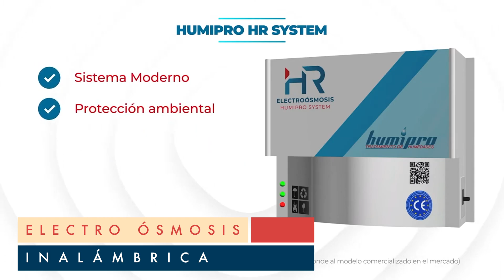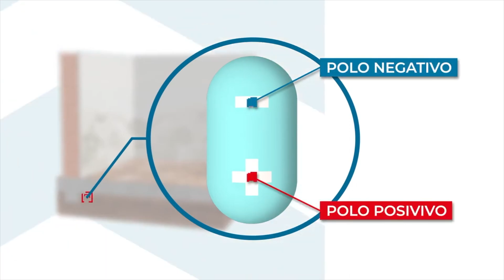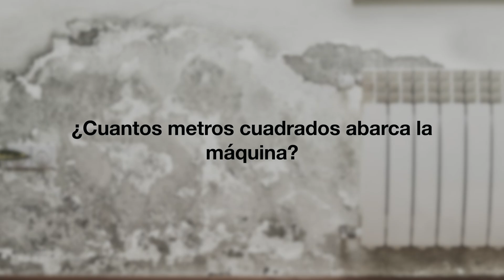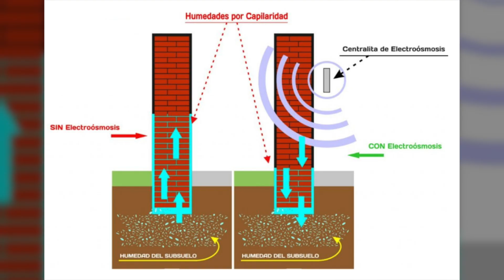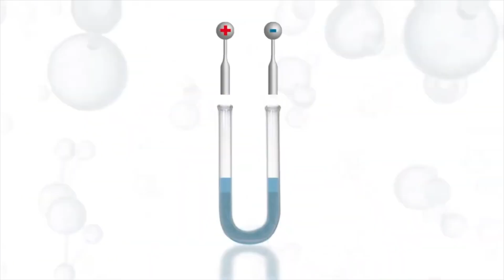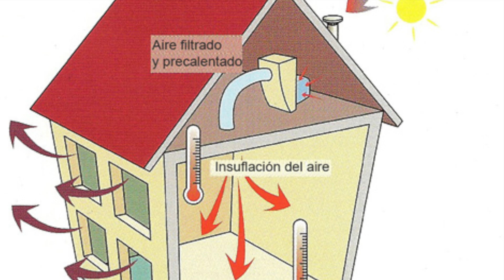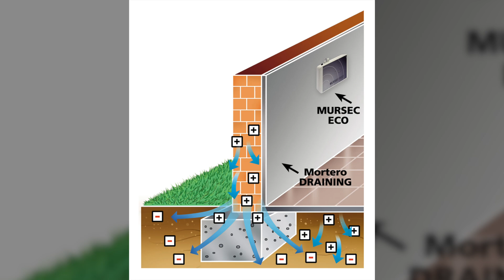Que es la electroósmosis inalámbrica cómo quitar la humedad por capilaridad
Que es la electroósmosis inalámbrica ¿sirve para quitar las humedades por capilaridad en las paredes de nuestro hogar? TODO LO QUE TIENES QUE SABER SOBRE LA ELECTRO OSMOSIS INALAMBRICA

Cementos para restaurar
Medidor humedad por capilaridad
Kit resinas
Conviértete en miembro de este canal para disfrutar de ventajas:
Electroósmosis: La electroósmosis es un proceso en el cual se utiliza un campo eléctrico aplicado para mover líquidos, incluida el agua, a través de materiales porosos o capilares. Se utiliza en aplicaciones geotécnicas e ingeniería civil para drenar el agua de suelos o estructuras que tienen problemas de acumulación de humedad. En la electroósmosis, se aplican electrodos y un campo eléctrico para inducir el flujo de agua a través del suelo o el material capilar hacia una dirección deseada.

En algunas situaciones, se puede utilizar la electroósmosis para contrarrestar la humedad por capilaridad en estructuras, como en la impermeabilización de cimientos de edificios o en la restauración de monumentos históricos. La aplicación de un campo eléctrico puede ayudar a desviar la humedad que sube por capilaridad hacia una dirección controlada, evitando daños en la estructura.

Es importante destacar que la aplicación de la electroósmosis en situaciones de humedad por capilaridad debe llevarse a cabo por profesionales experimentados, ya que se requiere un conocimiento técnico específico y la correcta instalación de equipos eléctricos para evitar riesgos y garantizar la eficacia del proceso.